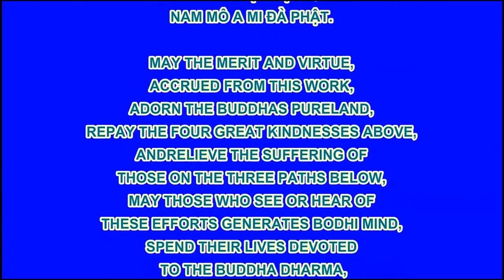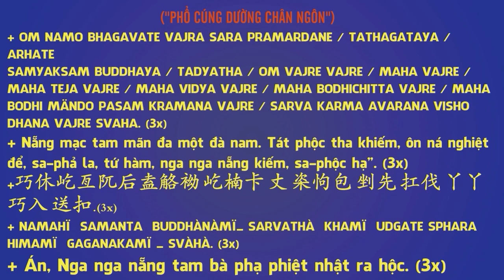Hoạt Hình Đệ Tử Quy Tập 89 - Chú Chó Xanh Của Hành Tinh, Phim Hoạt Hình Phật Giáo